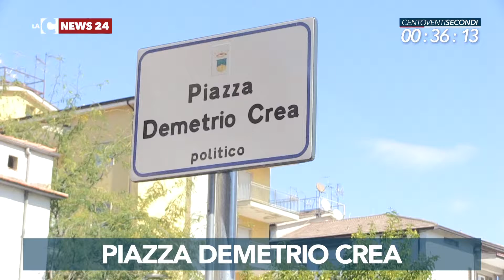LaC News24 120secondi 01 10 2018 edizione delle 12 30